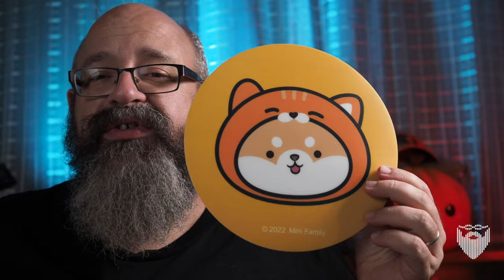A Happy Life in Nicaragua 🇳🇮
nicaragua expat relocation It is another Nicaragua Q&A session today. Our big question is “Am I Happy in Nicaragua”. We also show a drive across Managua. Can dogs go into grocery stores? How do you find a personal driver or a maid in Nicaragua?